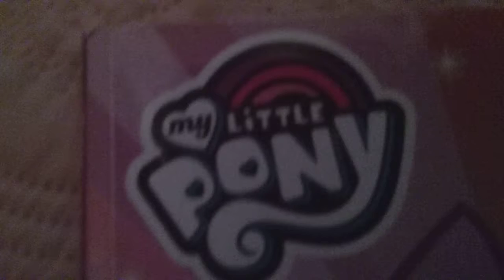First Day Of School Applebloom And Sweetie Belle And Scootaloo 🎀🏫🥉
My little Pony Join At School 🏁